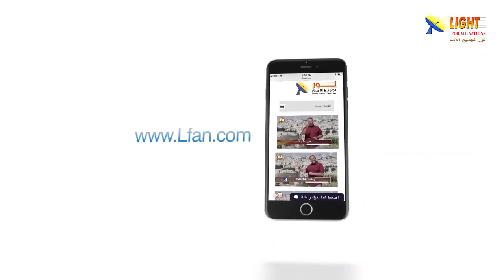473:15 هل تنازل المسيح عن مجده حينما تجسد على الأرض؟